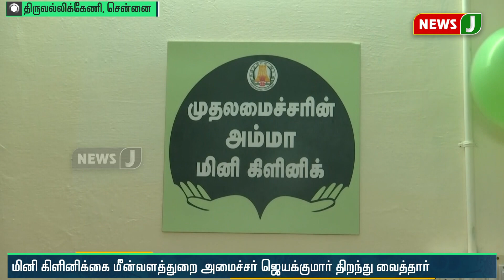திமுக காங்கிரஸ் கூட்டணி உடையும் - அமைச்சர் ஜெயக்குமார் பேட்டி!